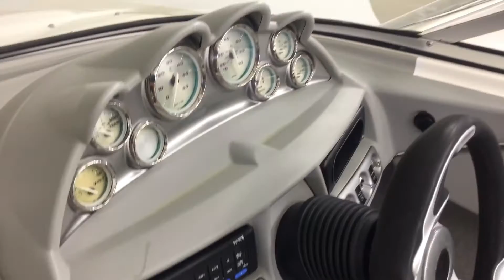2008 Bayliner 205 interior